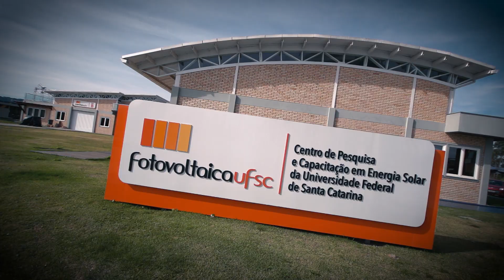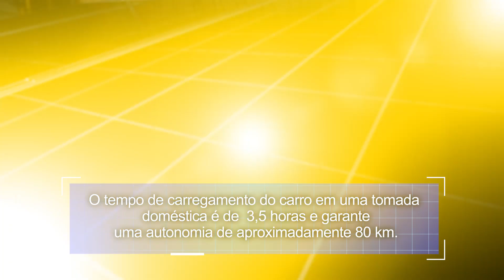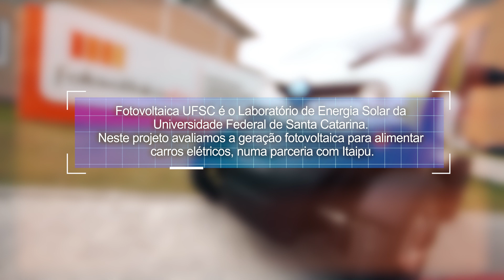Twizy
Conheça o Twizy, o carro elétrico cedido pela Itaipu para o Laboratório Fotovoltaica UFSC para o desenvolvimento de pesquisas e transporte de pessoas dentro do Sapiens Parque. Ele é 100% carregado com eletricidade solar gerada nos telhados e estacionamentos do laboratório.